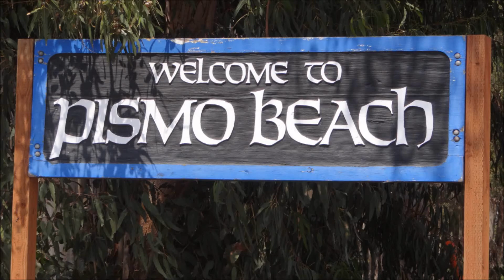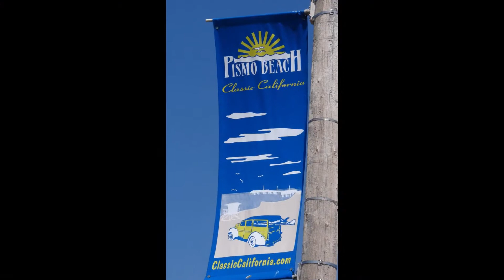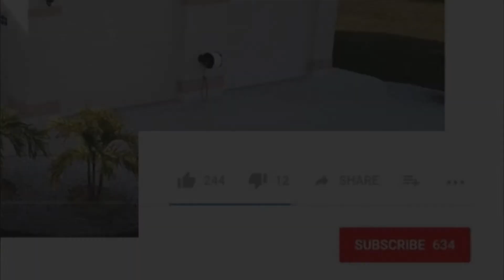Pismo Beach , CA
Pismo Beach, right on Rt 1 - California's Pacific Coast Highway, is a great place to visit to 'Have some Fun'.  Its unique beach, Pier, surf, seafood and Boardwalk offers FUN for the whole family!

DJI Mavic (drone)